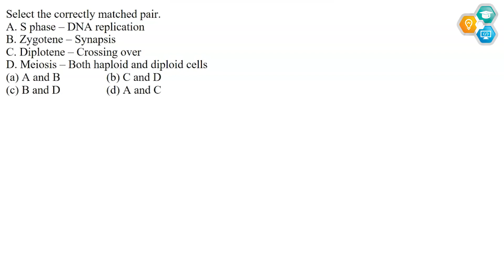Select the correctly matched pair || Cell Cycle and Cell Division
47. Select the correctly matched pair.
A. S phase – DNA replication
B. Zygotene – Synapsis
C. Diplotene – Crossing over
D. Meiosis – Both haploid and diploid cells
(a) A and B (b) C and D

Welcome to Entrance Test, your ultimate destination for mastering the intricacies of Cell Cycle and Cell Division as per the NCERT curriculum. Prepare meticulously for the NTA NEET exam with our comprehensive video solutions for the book Objective NCERT XTRACT Biology. This video series covers every aspect you need to excel in the exam, including fact/definition type questions, statement questions, matching questions, diagram questions, and critical thinking questions.

Key Features:

📚 Complete Coverage: Dive deep into Chapter 10 - Cell Cycle and Cell Division with our meticulously designed video solutions.
🧠 Learn and Understand: Grasp crucial concepts with the help of one-liner format MCQs aligned with the NCERT book.
🔥 Previous Year Question Analysis: Gain insights into the pattern and types of questions asked in previous NEET exams.
🎯 Targeted Preparation: Our videos offer 100% command on NCERT concepts, ensuring you are well-prepared for the NEET exam.
🖼️ Diagrams Simplified: Tackle diagram questions effectively with our step-by-step explanations.
💡 Critical Thinking: Enhance your analytical skills with thought-provoking critical thinking questions.
📖 Book Solutions in Videos: Get detailed explanations and solutions for the Objective NCERT XTRACT Biology book.
📋 Exam-Oriented: Tailored specifically for NTA NEET, our videos are designed to boost your confidence and knowledge.
Whether you're a NEET aspirant looking to solidify your foundation in Cell Cycle and Cell Division or seeking concise solutions to excel in the exam, Entrance Test is here to guide you. Don't miss out on this opportunity to master biology concepts and ace your NEET preparations.

                        ˜”*°• ˜”*°•Entrance test•°*”˜ •°*”˜